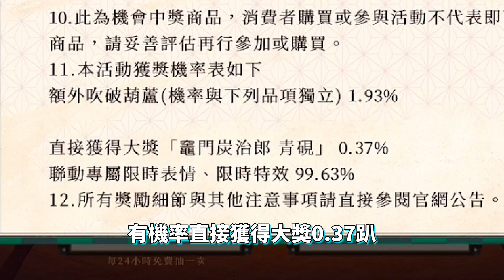【Qi黃帝】YT最幸運的男人非我莫屬 必中造型神抽法全靠它 屢試不爽 !! 想要造型卻沒錢抽 ? 來看影片我送你 || 傳說對決 Arena of Valor 黃帝の日常頻道➤@user-cl3bh6mo1z